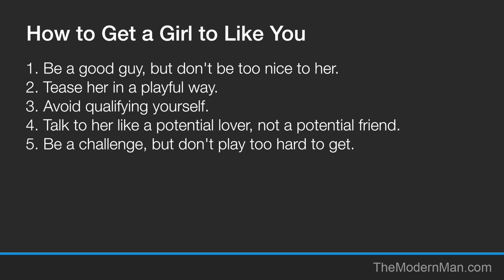How to Get a Girl to Like You - 5 Tips!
The secret of how to get a girl to like you is to focus on making her feel sexually attracted and turned on while talking to you, rather than trying to make her see you as being really nice, innocent and friendly.

There’s nothing wrong with being nice and friendly when talking to a girl you like, but if you want her to like you in the same way as you like her (i.e. in a sexual or romantic way), you have to make sure that you’re saying and doing things that turn her on sexually.

Watch the video for examples of what to say and do to get a girl to like you.

I cover those examples while explaining the following 5 tips for you:

1. Be a good guy, but don't be too nice to her.
2. Tease her in a playful way.
3. Avoid qualifying yourself.
4. Talk to her like a potential lover, not a potential friend.
5. Be a challenge, but don't play too hard to get.

It’s actually pretty easy and straight forward to get a girl to like you back, when you like her.

However, she will play hard to get or not like you in a sexual way, if you try too hard to impress her, be nice to her or grow on her over time.

The best and fastest approach to getting a girl to like you is to focus on making her feel sexually attracted and turned on by some of the things you are saying and doing during a conversation.

You don’t have to do that all the time.

Just add in that kind of thing about 20% of the time and the remaining 80% of time, simply be the good guy that you are.

If you do that, she will see you as being charming and will like you in a sexual and romantic way.

To learn more about how to get a girl to like you and want to kiss you, have sex with you and be your girlfriend, go to:

Cheers
Dan Bacon